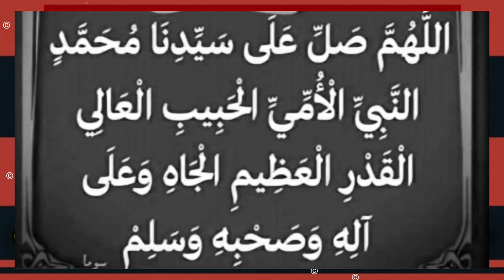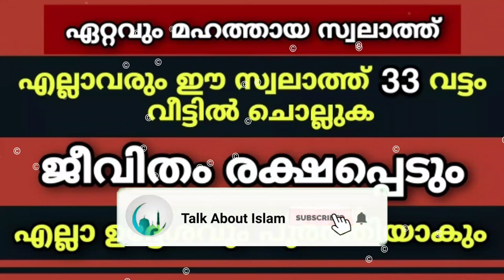ഈ സ്വലാത്ത് ഒരറ്റ വട്ടം ചൊല്ലിയാൽ രക്ഷപ്പെടും | Swalath